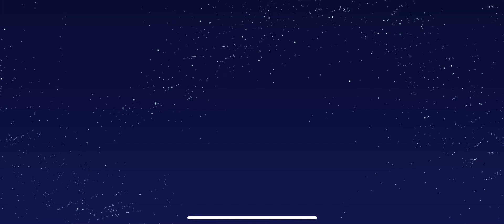PJ Masks: HQ 🦎 STICKY SPLAT SOCCER • Play as Catboy, Owlette or Gekko & deflect the Sticky Splats!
Play as Catboy, Owlette and Gekko in this free app. It’s time to be a hero, defeat the villains and save the city in these awesome games created especially for PJ Masks fans!

The PJ Masks are on their way, into the night to save the day!

GAMES

STICKY SPLAT SOCCER
• Defend the PJ Masks HQ from the Ninjalinos and their Sticky Splats
• Play as Catboy, Owlette or Gekko
• Tap at the right time to deflect the Sticky Splats
• Earn stars and score points!
• Improve your reaction time and see if you can beat your top score!

HOWLING HAVOC
• Dodge the Wolfy Kids’ Super Sonic Howls
• Use your hero powers: Super Cat Stripes, Super Owl Feathers and Super Gekko Muscles.
• Defeat the villains and earn stars!
• Get your timing perfect to see if you can beat your top score!

MOONFIZZLE MADNESS
• Help protect the City from Luna Girl and her Moonfizzle Balls
• Draw and match shapes on screen!
• Use your hero powers: Super Cat Stripes, Super Owl Feathers, Super Gekko Muscles!
• Earn stars for every correct drawing!
• Increase your accuracy to see if you can beat your top score!

MOUNTAIN MAYHEM
• Protect Mystery Mountain from the Splatcano
• Block the Mountain Splat before it gets too big!
• Watch out for Night Ninja and the Ninjalinos and their Sticky Fingers!
• Use your hero powers to lift heavy boulders!
• Increase your speed to see if you can beat your top score!

SAFE AND AD-FREE
Trusted by millions of families across the globe, the PJ Masks™: HQ gives parents peace of mind with:

• Age-appropriate content tailored for preschoolers
• A safe and secure environment - NO ads!

PJ MASKS
PJ Masks has become a firm favourite with families all around the world. Together the trio of heroes, Catboy, Owlette and Gekko embark on action packed adventures, solving mysteries and learning valuable lessons along the way. Watch out night-time baddies – the PJ Masks are on their way, into the night to save the day!